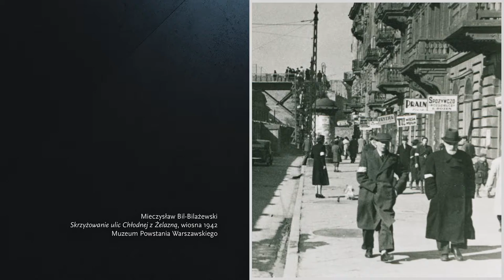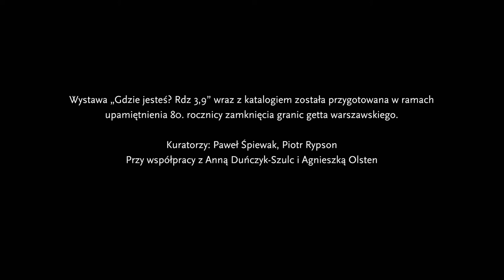Rozmowa z kuratorami wystawy „Gdzie jesteś? Rdz 3,9”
Rozmowa z kuratorami wystawy „Gdzie jesteś? Rdz 3,9” przygotowanej w ramach upamiętnienia 80. rocznicy zamknięcia getta warszawskiego, Pawłem Śpiewakiem i Piotrem Rypsonem. Prowadzenie: Agnieszka Obszańska.

Realizacja filmu - Jacek Papis
Zdjęcia - Jan Klima
Dźwięk - Paweł Rytelewski
Montaż - Jakub Przybylski
Czytał - Jerzy Radziwiłowicz

W filmie wykorzystano fragment piosenki „Lejg dajn kop” w wykonaniu Oli Bilińskiej z zespołem. Utwór pochodzi z płyty „Berjozkele - kołysanki w jidysz”, która ukazała się nakładem ŻIH w 2014 roku.

W filmie wykorzystano fragment wiersza Mirona Białoszewskiego pt. „Na Chłodnej” z „Świat można jeść w każdym miejscu. Rozproszone i niepublikowane wiersze i kabarety z 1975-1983”, przyg. do dr. Maciej Byliniak, Marianna Sokołowska, Warszawa 2017 (Utwory zebrane, t. 14) s.42

Wystawa: Gdzie jesteś? Rdz 3,9
Kuratorzy: Paweł Śpiewak, Piotr Rypson
Współpraca kuratorska: Anna Duńczyk-Szulc, Agnieszka Olsten
Aranżacja wystawy: Marcin Kwietowicz, Aneta Faner Studio
Opracowanie graficzne: Jakub Woynarowski
Relacje czytają: Magdalena Lamparska, Martin Budny, Mateusz Damięcki, Jerzy Radziwiłowicz
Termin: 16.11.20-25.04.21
Organizator: Żydowski Instytut Historyczny im. Emanuela Ringelbluma
Patronat honorowy: Prezydent Miasto Stołeczne Warszawa
Patronat medialny: Dwójka - Program 2 Polskiego Radia

Wystawę „Gdzie jesteś? Rdz 3,9” przygotowano w ramach upamiętnienia 80. rocznicy zamknięcia granic getta warszawskiego. Całość obchodów została dofinansowana ze środków Ministra Kultury, Dziedzictwa Narodowego i Sportu.